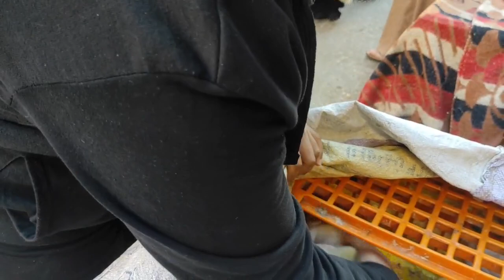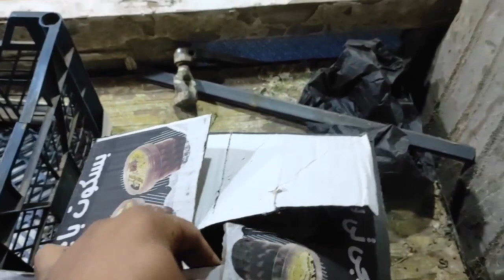رحت اجيب فراخ بيضه و فراح بلدي علشان رمضان اتصدمت من الاسعار شوفو نقيت الفراخ ازي اوعي حد يضحك عليك